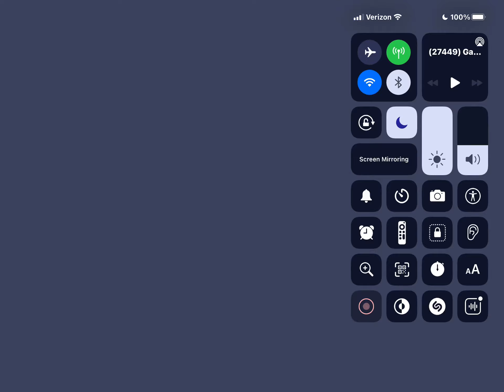Donut Games Episode 891 Water Water